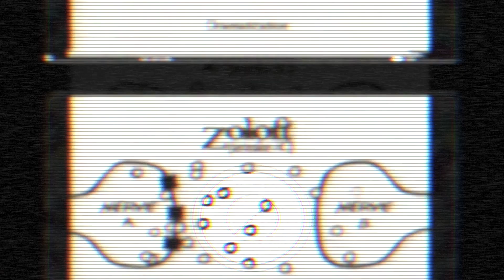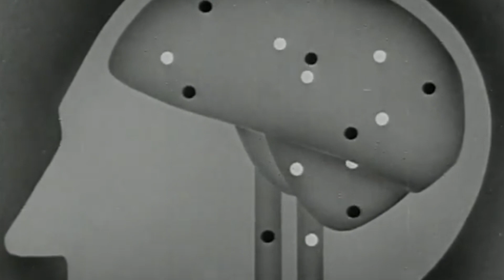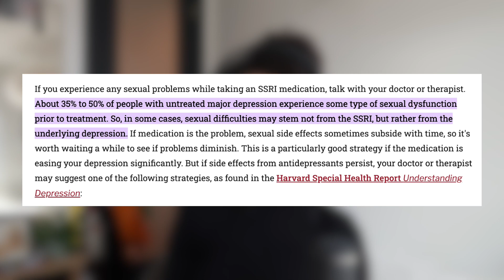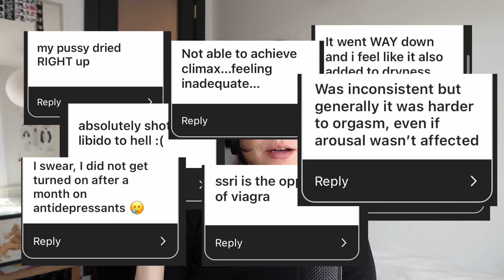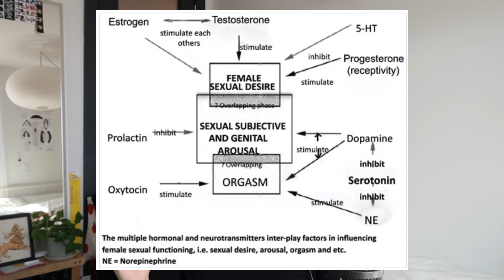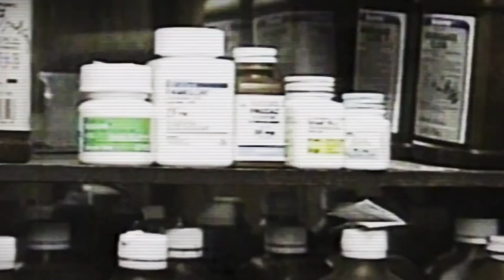the libidinal problem: ssris and arousal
depressed? check. s*xually repressed? also check.
today we dive into SSRIs — what they are, what they do, and why it makes pleasure so damn hard to achieve (pun unintended).
buckle up, this is a long one but it’s filled with research, anecdotes, and a few (hopefully) comforting words. 💓

TIMESTAMPS:
0:00: intro and weekend update
1:45: a brief history and explanation of SSRIs
4:30: sexual dysfunction and SSRIs
7:50: lowering doses
9:00: my personal history and qualms with SSRIs
12:25: The Solutions (kinda?)
16:00: final musings and words of comfort :)